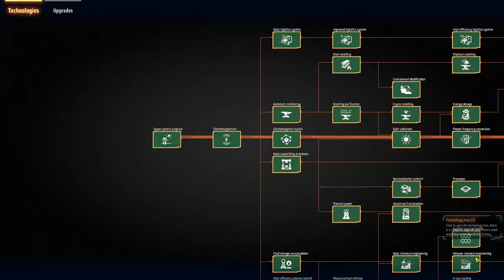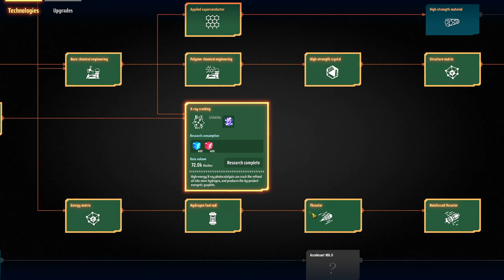💫Dyson Sphere Program - Energia "infinita" + matrizes vermelhas de brinde? Tô dentro! EP05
🖥️Meu Setup:
Processador: AMD Ryzen 7 3800X
Placa de Vídeo: Radeon RX 580 6 GB
Memória Ram: 4x8 Gb Corsair DDR4 = 32 GB
Fonte: Zalman 500W (ZM500)